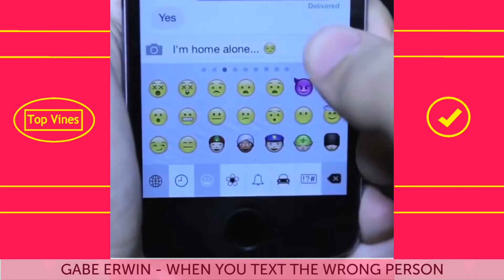Vine Compilation #19 | Best Funny Vines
New Vine compilation 2015 from the Best Viners of the World. Check out this Funny Video.